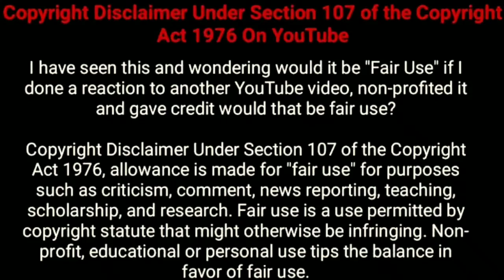Hina khan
Hina khan Lifestyle 2020, Net Worth, Boyfriend, Car Collection, Family, Career & Biography

Hina Khan is an Indian Television Actress. This video are Hina Khan Lifestyle and Biography Video.